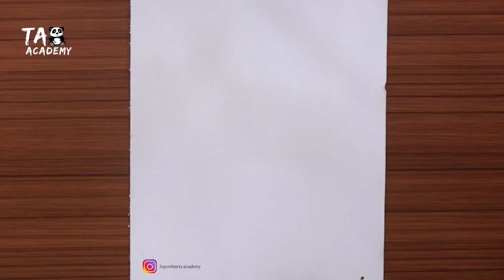Cute Ganpati bappa easy pencildrawing@TaposhiartsAcademy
Taposhiarts academy,

Cute Ganpati bappa easy pencildrawing‎@Taposhi arts Academy

2)Taposhi Gamer's

4)Taposhi kids academy

Materials used:

•fabercastell and doms pencil
•Blending stump or paper stump
•140gsm A4size sundaram sketch book
•200d Mark‼️ DSLR canon camera